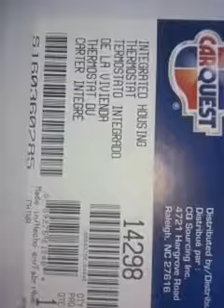Reemplazar termostato. las desventajas si lo eliminas.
Reemplazar termostato. las desventajas si lo eliminas.  si llegaras a eliminar el termostato. el calentador no funcionará bien, aparte se cristalizan los metales de motor y consume gasolina de mas.